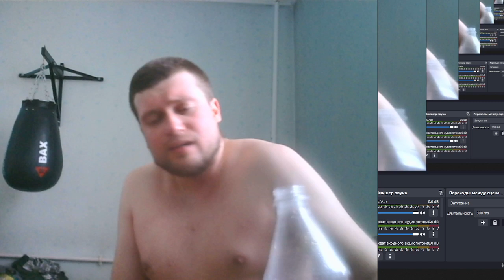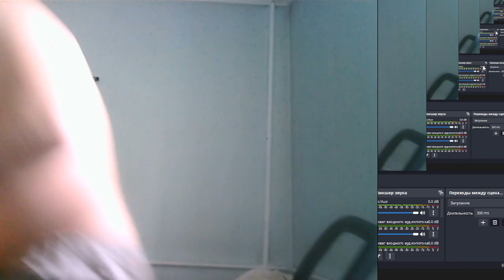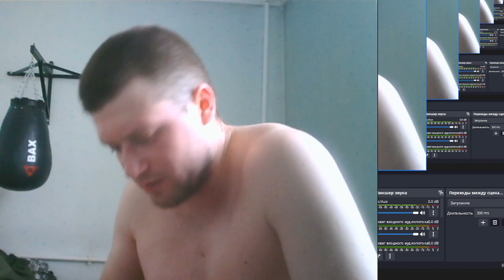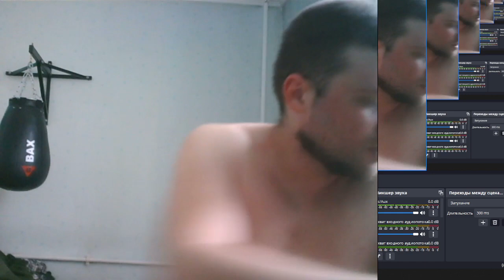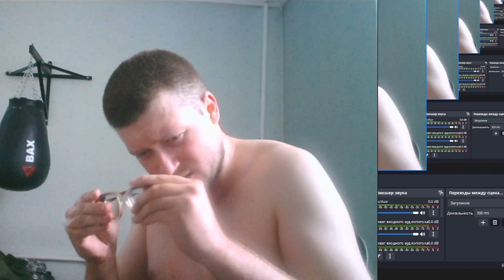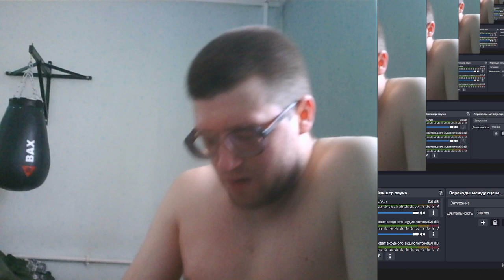Спасибо Андрей Дмитриевич за донат со словами Надо жить думно 2023-03-27 10-49-23